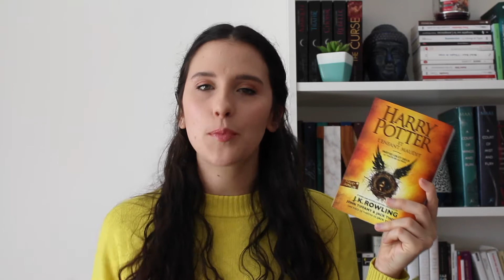Harry Potter et l'enfant maudit | Capsule-minute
Bonjouuuuuuur ^^

La capsule minute littéraire de cette vidéo se centre sur Harry Potter et l'enfant maudit! Pour découvrir à qui je suggère cette version écrite de la pièce de théatre, regarde la vidéo :D

Bonne écoute et bonne lecture,
-Maude xx

OÙ ME TROUVER - Viens dire bonjour!!

À PROPOS DE MOI:

L'écriture et la lecture sont les trucs qui me passionnent le plus et que j'adore partager avec-vous!

Mon nom est Maude Fiset, je suis étudiante en littérature à l'université Laval au Québec. Mon rêve a toujours été d'écrire mais lorsque j'ai découvert youtube, j'ai tout de suite su que ce serait une nouvelle passion.

xox